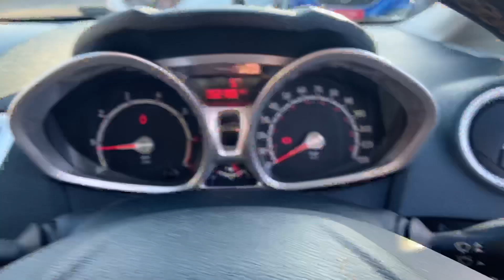FORD FIESTA 14 PLATE